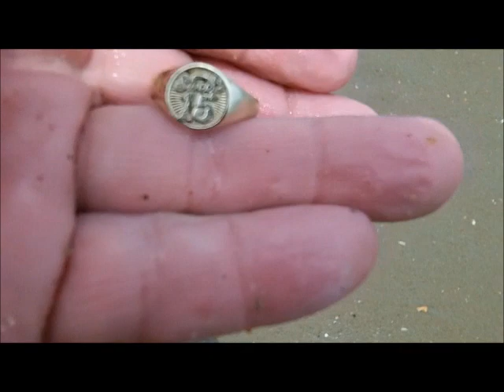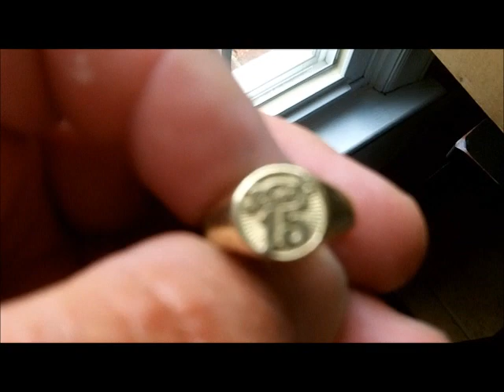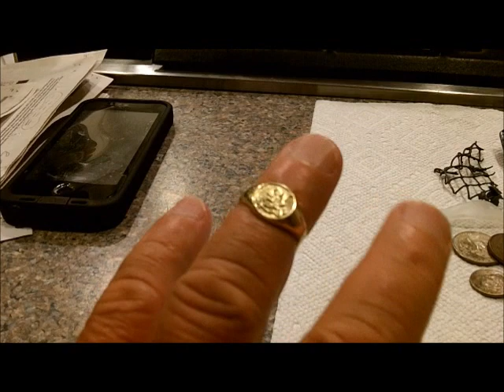JUN 27TH - Gold and Silver Rings in the Scoops - land of nada-fri.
denny and i had a good day today.

our buddy stanley had a good day also.
mr larry had a killer waterproof watch, and a gold ticket on thur.

life was good in the lane -  knife gig sat. morning and a spin i hope afterwards if honey dos do not interupt.  stand by for more.

OR

Scoops:
.1) New 8" T-rex S/S scoop.